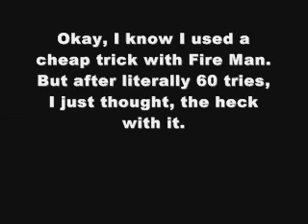The Ultimate Mega Man Gauntlet Challenge (part 3)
I defeat all of the robot masters of Mega Man 1-6 and not take a single hit
through any of the 46 battles.

Every one of these battles were recorded within a 24-hour period.
Some battles were harder than others, some I had to rely on luck.

Here were my rules:
1. Master Weapons are allowed, but at least one boss from each game must be fought with the Mega Buster.
2. A battle must be fought beginning to end.  If I took a hit, I started the battle all over again from scratch.
3. Changing weapons mid-battle is permitted.
4. The use of a Master Weapon is optional.

- Notes -

I had to alter a lot of my strategies when putting this together.

The first 18 bosses were defeated on my first attempt.

I tried to save the more challenging fights for last.

This video covers battles 31 to 46.